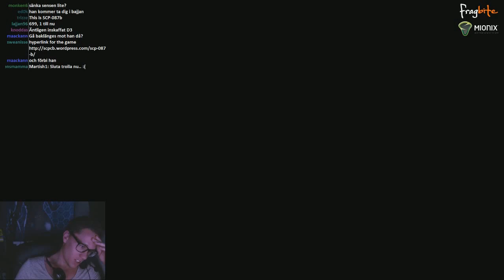Bejcon Plays SCP-087-B - Part #2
A quick highlights compilation of me (Bejcon) playing SCP-087-B again, this time on popular demand since we recently hit 100k views and 900 followers on Twitch in only 2 weeks!

HUGE THANKS TO ALL MY VIEWERS, YOU GUYS ROCK!!

Music graciously provided by, and with the express written consent of Overwerk.